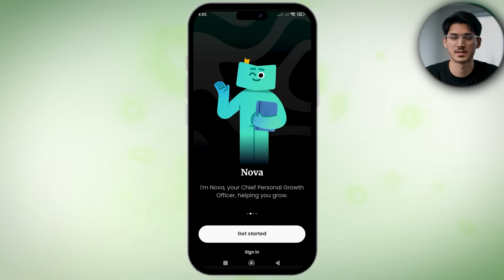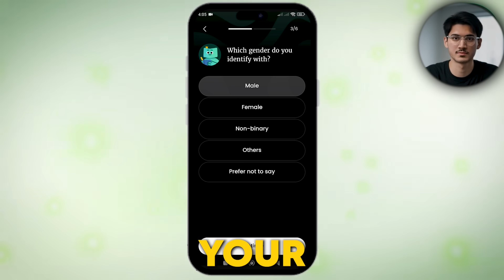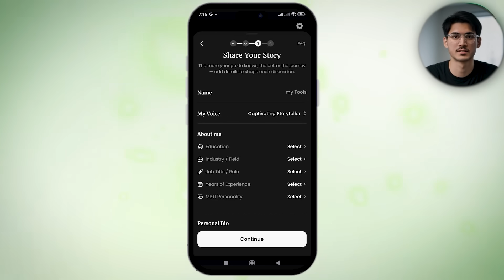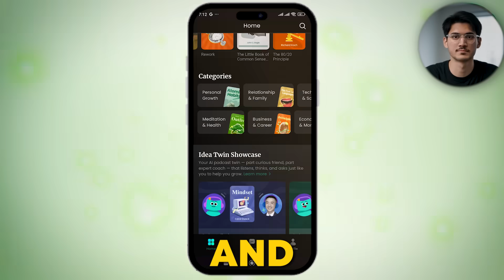Why You ALWAYS Forget Books? This AI Twin Hides a SHOCKING Secret!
Invite Code: 4ASSBY

Android – Visit these links NOW to start, use invite code 4ASSBY for free credits, and transform your reading. You MUST try it to follow my demos! Why You ALWAYS Forget Books? This AI Twin Hides a SHOCKING Secret!

Struggling to remember book ideas? Aibrary's AI Twin turns passive reading into interactive podcasts—chat, question, and apply concepts from books like Carol Dweck's "Mindset" with your personalized AI buddy. Meet the AI Growth Team (Nova for mindset, Orion for knowledge, Atlas for action), set up your profile for custom goals (habits, leadership), and get summaries/paths tailored to you. 4.3 stars—game-changer for growth!

Step-by-step: Signup with code, profile setup, Idea Twin creation (pick book, voice, goal), interactive chats ("What separates those who crumble?"), plus summaries/library. No fluff, just unforgettable learning!

What would you ask your AI Twin first? If tried Aibrary, share tips/mix-ups.

ninjatech.live

✔️Time Stamp:
0:00 - Hook: Why forget books?
0:45 - Aibrary Intro & Magic Tease
1:30 - Download/Signup (links above + code!)
2:15 - AI Growth Team: Nova/Orion/Atlas
3:00 - Profile Setup: Goals/Inspirations
4:00 - Idea Twin Podcast Demo (Mindset Book)
5:30 - Create Your Own AI Twin (Step-by-Step)
7:00 - Interactive Chats & Questions
8:15 - More Features: Summaries/Personal Paths
9:30 - App Ratings/Update Highlights
10:00 - CTA: Your Exciting Feature?